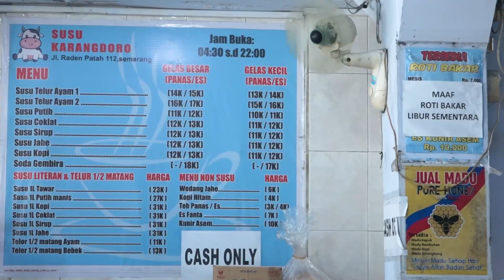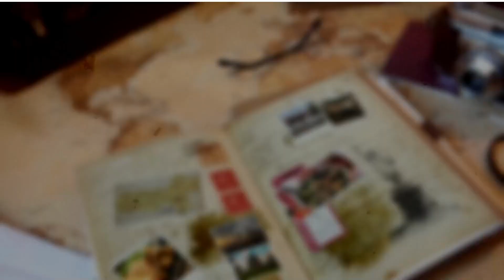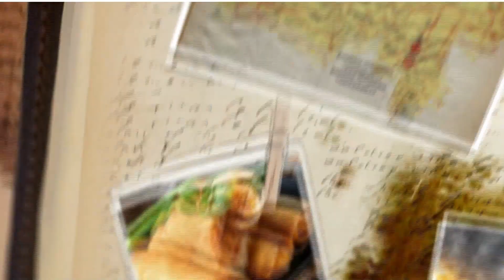WARUNG STMJ LEGENDARIS DI KOTA SEMARANG || JEJAK KOTA